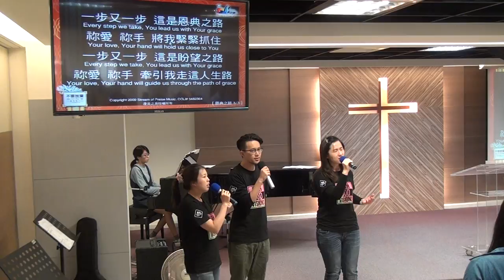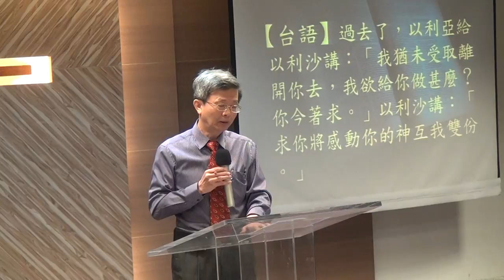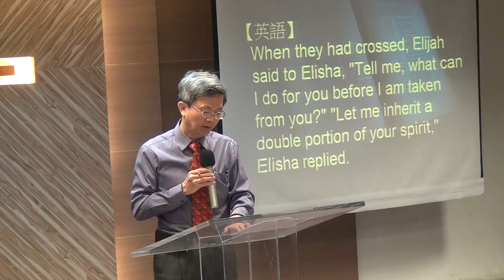20170101華語禮拜 敬拜讚美